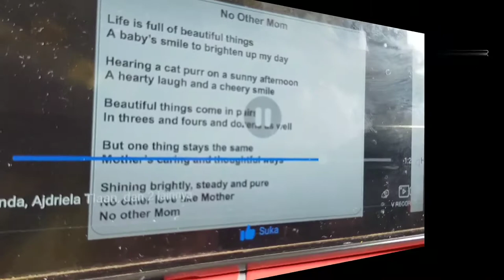Kakak PUTRY dan Dede Dwi masih Belajar Online di Rumah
Jadi Pandemi Covid -19 masih membara di Negara  Timor Leste, akhirnya pemerintah setempat memperpanjang lagi masa Lockdown. Sehingga kegiatan persekolahan Kakak PUTRY dan Dede DWI masih tetap Belajar di Rumah  saja atau  Online Class.

Mohon teman-teman jangan lupa untuk di...
Trimakasih banyak temen - temen.